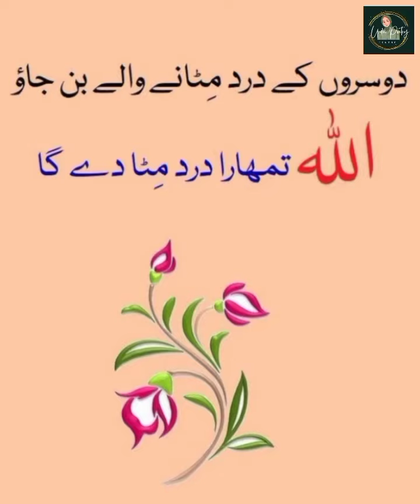Golden Words ✨❤️ | Motivational Quotes In Urdu | Islamic Quotes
Assalam-u-Aalaikum Friend's 😊

Welcome ! Here, you will find a collection of poetry and quotes in the beautiful language urdu

This channel will bring you new poetry voice for your WhatsApp status,

We hope that you enjoyed the video and found it engaging and entertaining. We strive to bring you the best in Urdu language, and we appreciate your support. Thank you again for watching! 🥰

. Urdu Quotes
. Golden Words

Urdu quotes
Urdu quotations
aqwal
aqwal e zareen
Urdu Stories
Sachi Kahaniyan
Islamic Waqia
Islamic Story Urdu
Urdu Poetry
Islamic Poetry
Peaceful Islamic Poetry
sufiyana kalam
Hazrat Ali Quotes
2 Lines Urdu Poetry
two lines urdu poetry
2lines urdu poetry
2 lines urdu shayari
urdu shayri
islami waqiat
karbala waqia
islami aqwaal

bano qudsia quotes in
urdu
with anwar maqsood
bano qudsia poetry in urdu
bano qudsia dramas
bano qudsia and ashfaq ahmed interview

bano qudsia
bano qudsia dramas
bano qudsia and ashfaq ahmed
interview

islamic poetry
islamic quotes
best poetry
best poetry background music
best poetry for teachers in urdu
best poetry lines
best poetry ever
best poetry pashto

best urdu songs
collection
best urdu keyboard for
android

poetry
poetry urdu
poetry baba farid ganj shakar
poetry status
poetry background music
poetry sad
poetry love

. islamic
. islamic cartoon
. islamic ringtone
. islamic video
. islamic status
. islamic son
. islamic movies in urdu
. islamic stories
. islamic shorts
. islamic calendar 2023
. islamic channel
. Islam
. islamic
. islamic cartoon
. islamic status
. islamic stories
. islamic poems
. islamabad
. islam
. islamic ringtone
. islamic cartoon in urdu
. islamic videos
. islam makhachev vs charles
  oliveira
. best urdu songs
. aesthetic
. aesthetic urdu
. aesthetic video
. aesthetic status
. aesthetic urdu songs
. aesthetic urdu poetry
. aespa
. aesthetic songs
. aesthetic safdar
. amazing urdu status
. amazing status
. amazing hindi status
. amazing hindi poetry
. amazing hindi shayari
. amazing hindi quotes
. urdu drama
. urdu naat
. urdu
. urdu status
. sad status
. whatsapp status